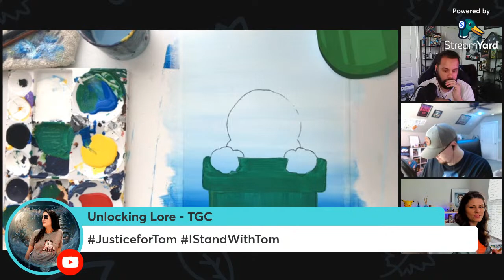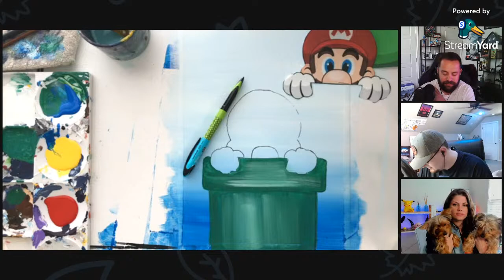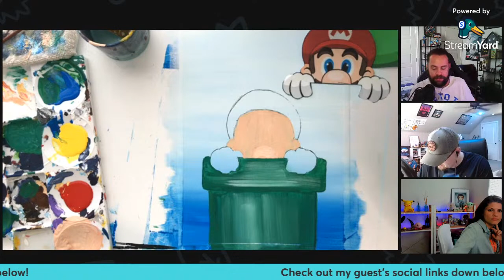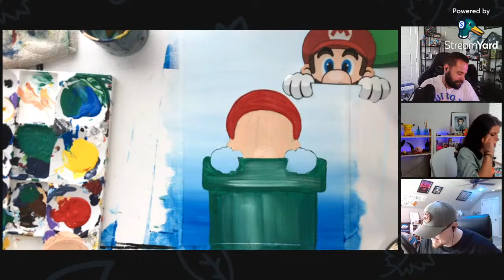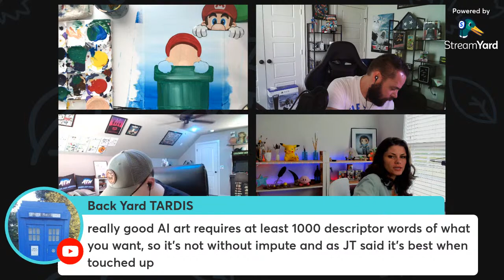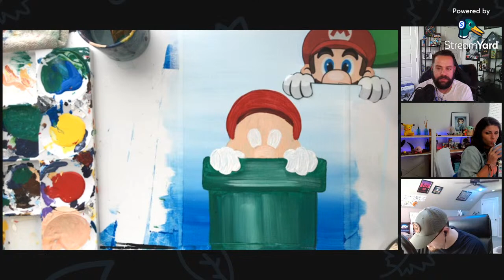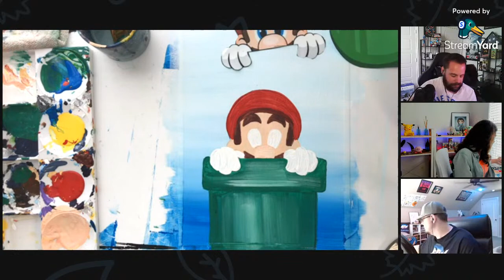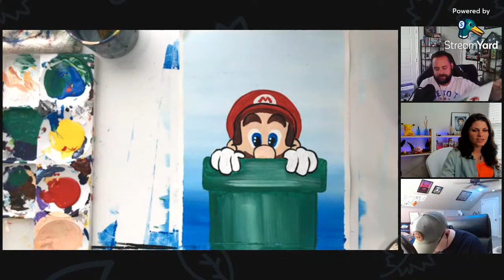The Joys of Painting with After the Weekend!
Today's episode features the infamous movie reviews: R2 and JT from After the Weekend!

Consider supporting the channel so I can buy new brushes!

Amazon Wishlist: